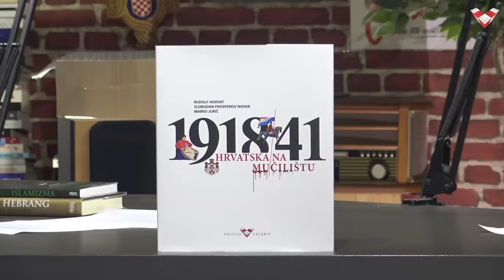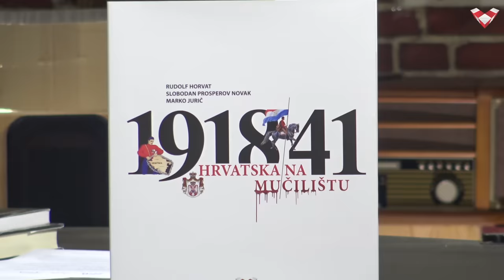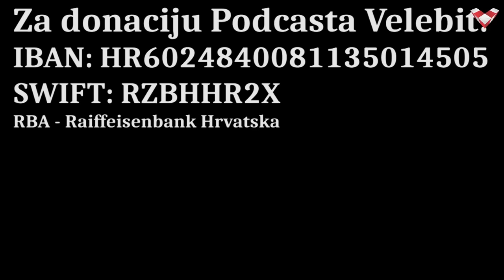PODCAST VELEBIT - Kalinić: Počinje li Treći svjetski rat?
Gost u Podcastu Velebit je Pavle Kalinić, stručnjak za sigurnosna pitanja.

Dragi prijatelji, ako želite donacijom poduprijeti naš projekt::
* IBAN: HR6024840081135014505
SWIFT: RZBHHR2X, RBA - Raiffeisenbank Hrvatska